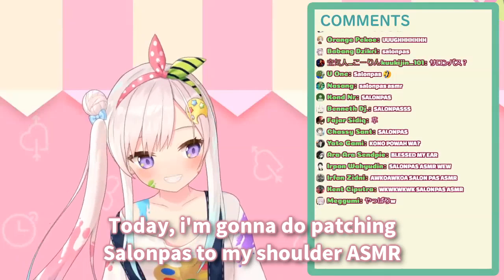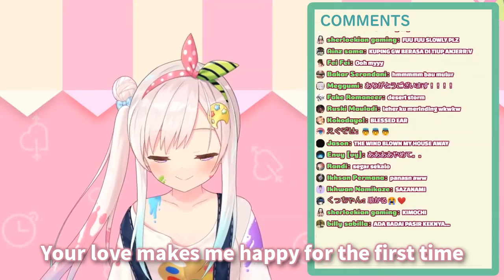Iofi and Salonpas ASMR [HololiveID] [English Sub]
Everything can be ASMR
Including Salonpas from this Alien of culture